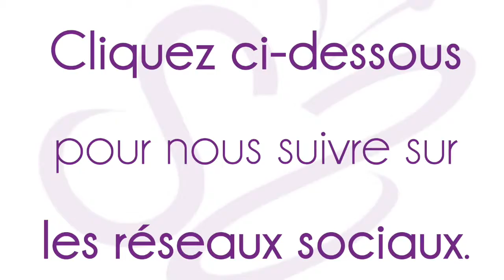Témoignage Fabrice - L'expérience du Personal Shopping